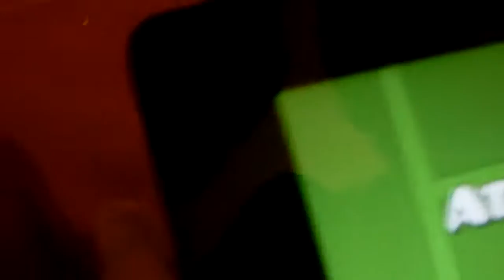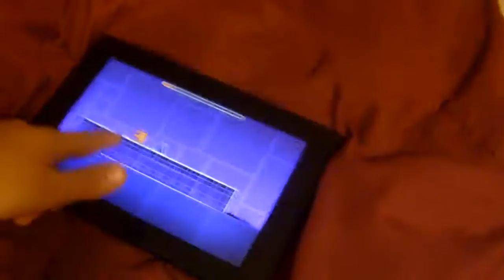I LOVE MATH!! BUT THIS IS HARD!| GEOMETRY DASH LITE #2